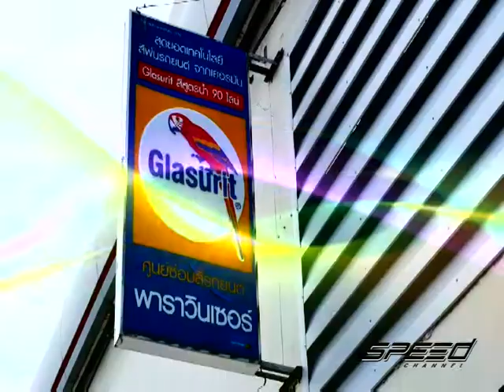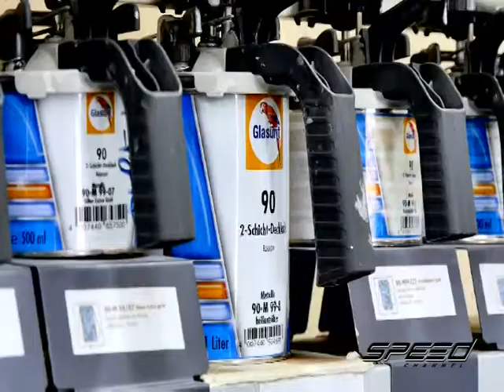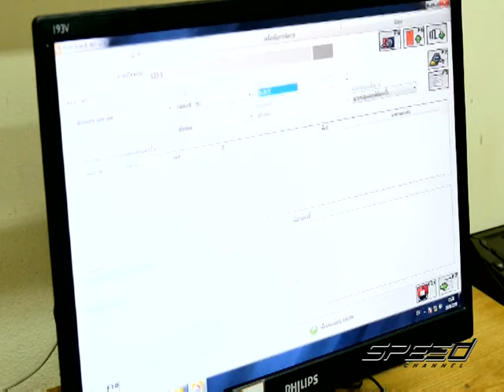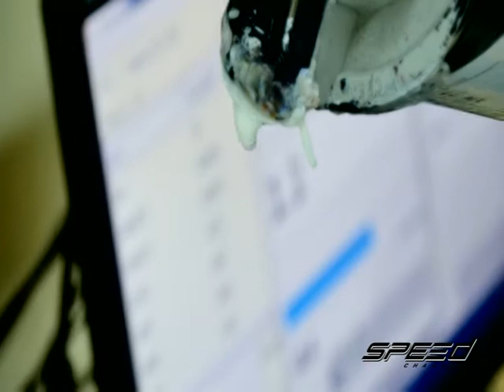Speed Talk OA 16 06 2017 B4